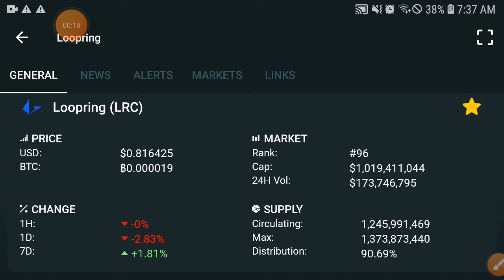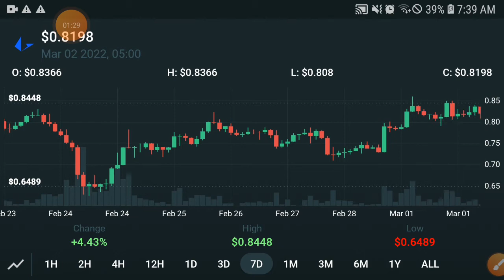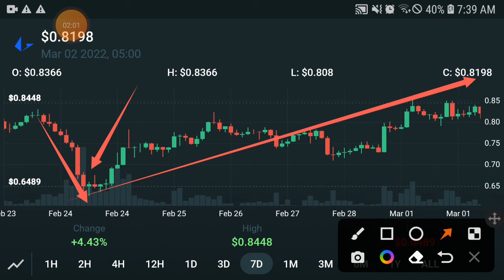Loopring Huge Mistake || Lrc coin Price Prediction! LRC Today Updates